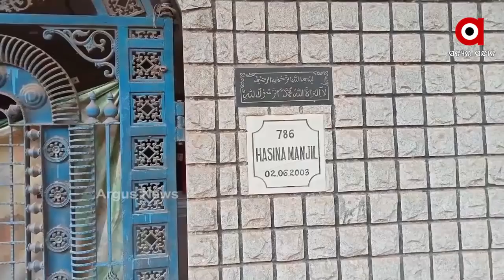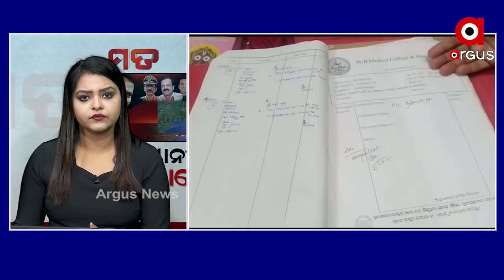Mata : ବିରିୟାନୀ ଦେଇ ବାଂଲାଦେଶ....